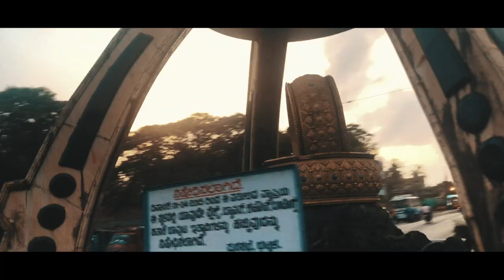Bhatkal : Hidden Treasure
Every corner, every street, every sound has their way to show what's hidden beneath their beauty, and we travelled to capture its essence, the feeling in Bhatkal.